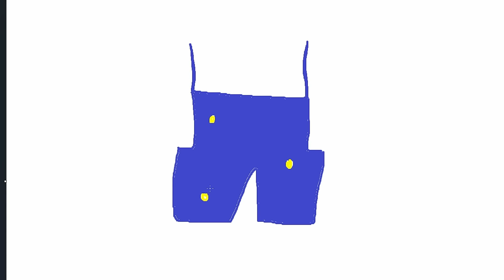I crocheted ANOTHER outfit for my Build-A-Bear